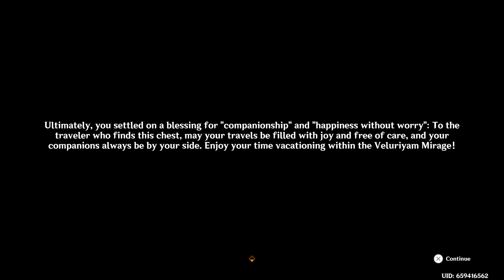Returning Curios Idyia quest - [ Genshin Impact 3.8 ]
Returning Curios Idyia quest - Veluriyam Mirage -  Genshin Impact 3.8